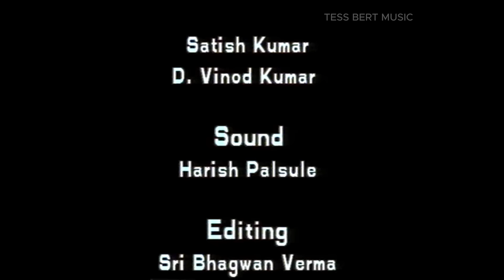Shiv Stuti (BAM LEHRI) - Shri Bansi Jogi and Party - 1995 | High Quality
Original बम लहरी (Bam Lehri) (Bam Laheri)
Video And Audio Remastered by Tess Bert
Artist - Shri Bansi Jogi & Group
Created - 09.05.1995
Audio Credit - Centre for Cultural Resources & Training, Delhi ( CCRT )

Chapters